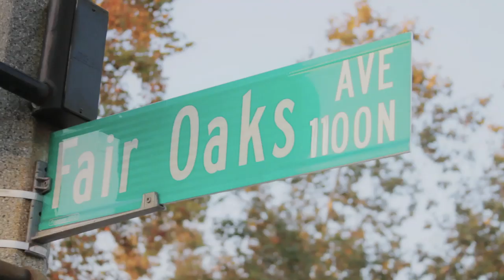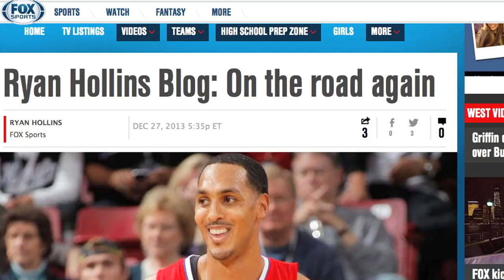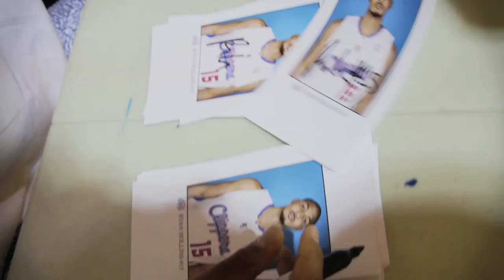Ryan Hollins // Pasadena's Humble Giant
8th year NBA veteran, and Los Angeles Clipper, Ryan Hollins, discussed his journey and personal transformation through the game of basketball. From playing college ball at UCLA to being drafted into the NBA, Hollins said, "Basketball gave me something to shoot for, something to achieve, and a life to look forward to.

For more information about Ryan Hollins visit Ryan-Hollins.com

Shot & Edited by @AkiliShine